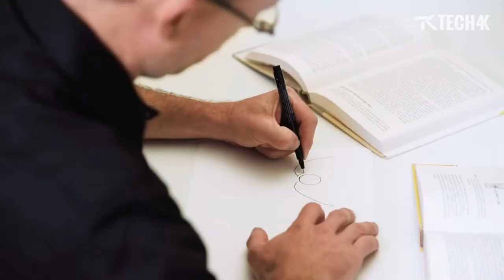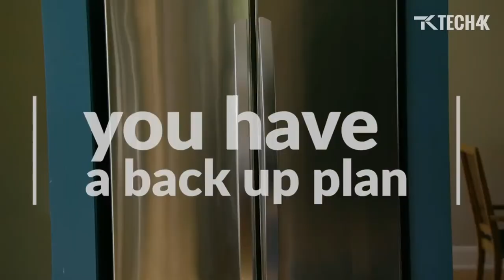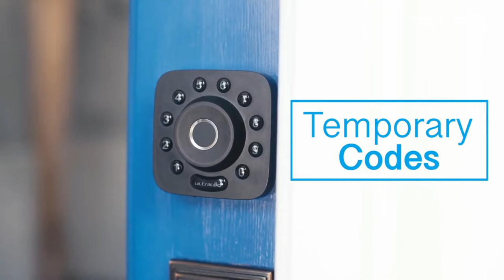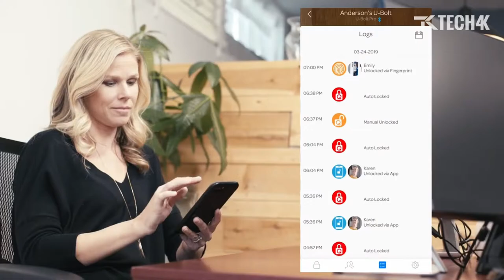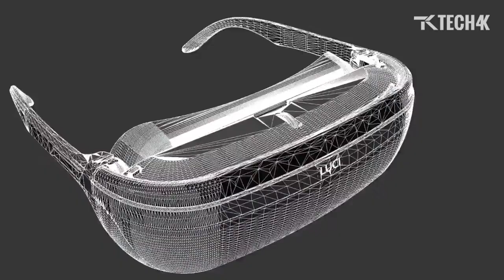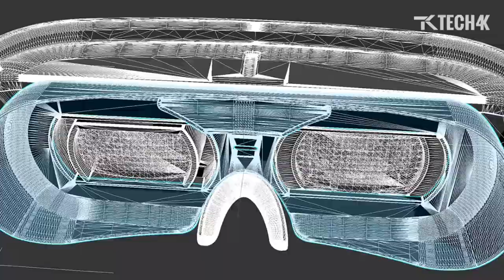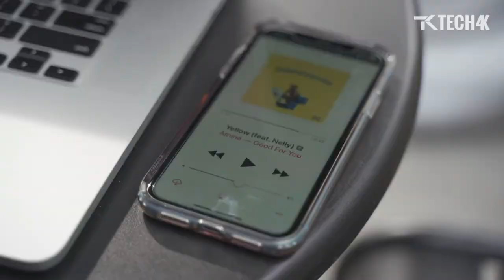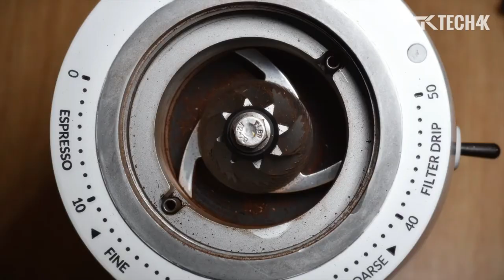Amazing Working Inventions That Are Next Level 👌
Do You Want To Promote Your Product To Our Channel?